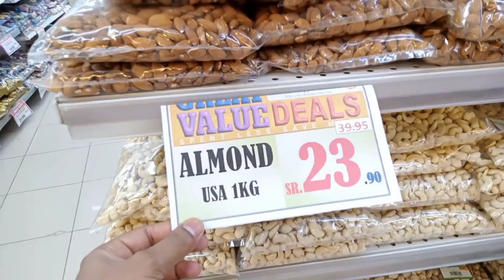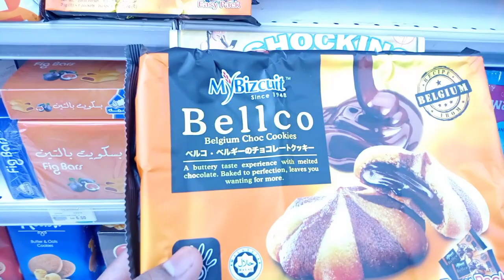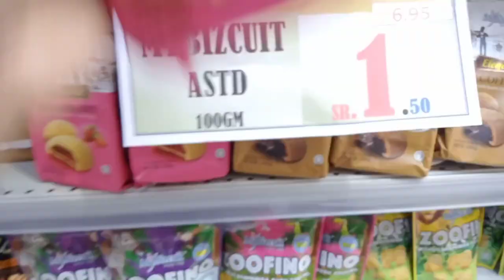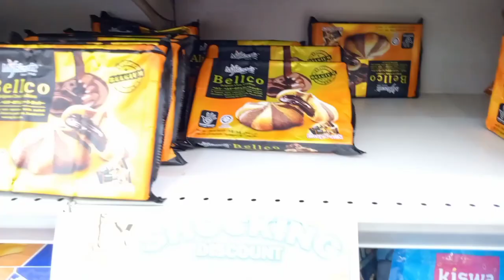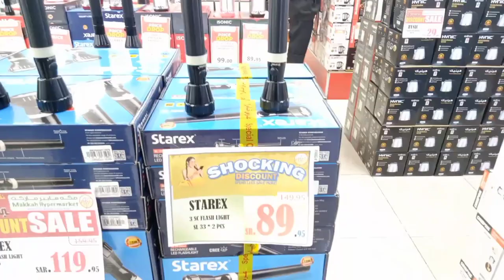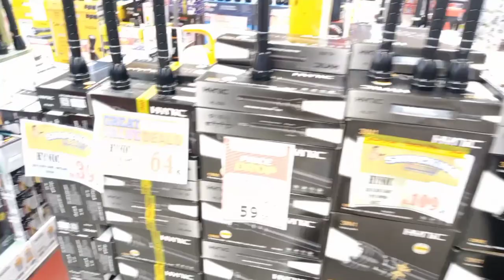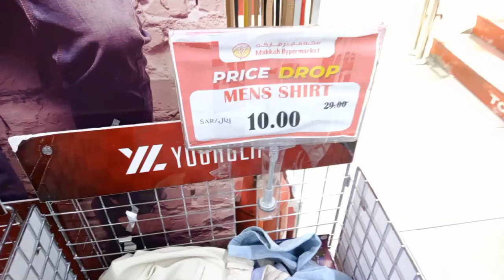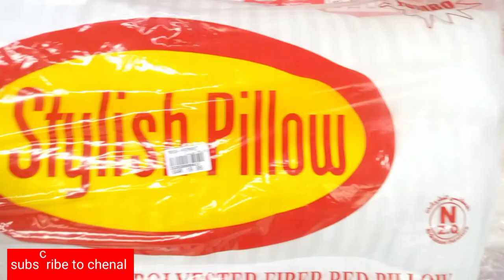Makkah mall vlogs item price batha riyadh Philippines market.......